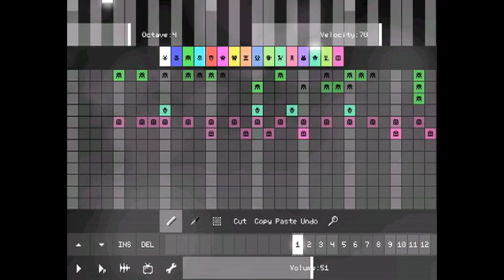8-Bit Webern (variations, op. 27, no. 2)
an 8-bit rendition of the second movement of Webern's Variations for Piano, op. 27 (1936), created using PixiTracker 1-bit.

The video got messed up while uploading, but I decided to leave it.

I do not claim ownership of this music -- just wanted to try it out because!